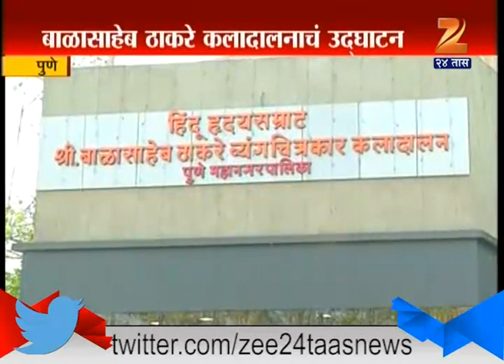Pune | Sharad Pawar On Bal Thackeray And Uddhav Thackeray Criticise BJP